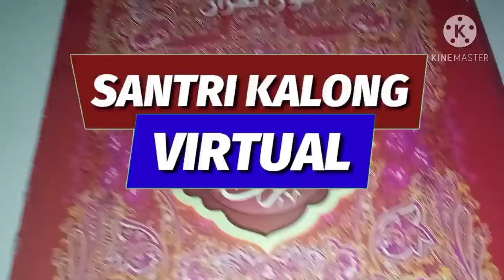Gus baha - Cerita lucu orang jawa bertengkar dg orang Arab pakai bahasa Arab.